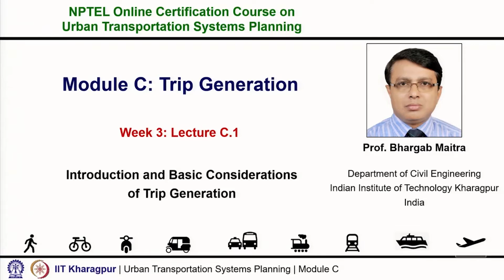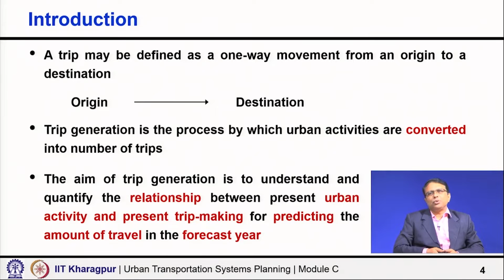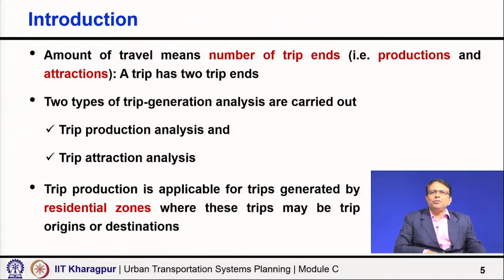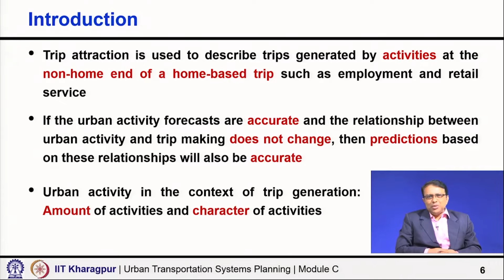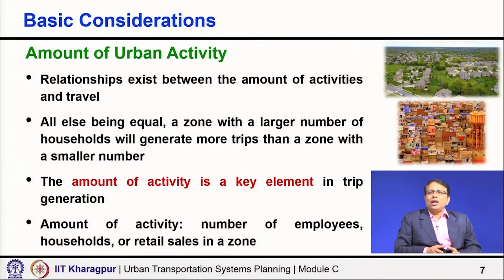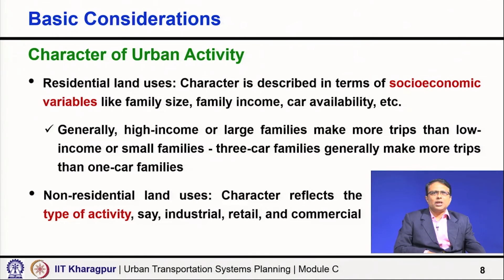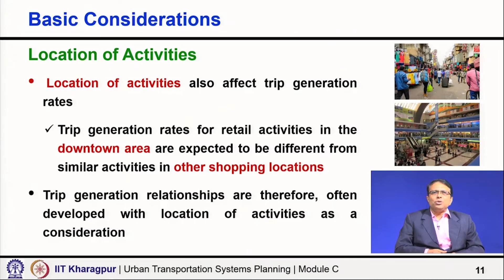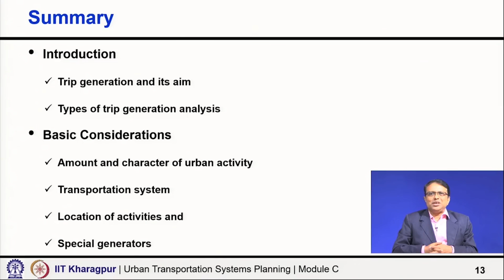Lecture 11: Introduction and Basic Considerations of Trip Generation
Subject:- Civil
Course:- Urban Transportation Systems Planning

About us:-

SWAYAM PRABHA

The SWAYAM PRABHA is a group of 34 DTH channels devoted to telecasting of high-quality educational programme on 24X7 basis using the GSAT-15 satellite. Every day, there will be new content for at least (4) hours which would be repeated 5 more times in a day, allowing the students to choose the time of their convenience. The channels are uplinked from BISAG, Gandhinagar. The contents are provided by NPTEL, IITs, UGC, CEC, IGNOU. The INFLIBNET Centre maintains the web portal.

Ch-12  give informative videos  on Civil Engineering and related subject by well known faculties.